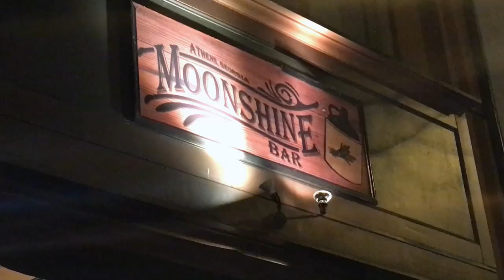Michael's Law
New crackdowns on downtown bars have bartenders worried about their job security.